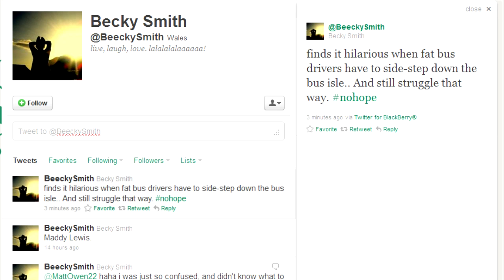BeeckySmith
It's funny watching a fat guy having to walk sideways down a narrow aisle like in an airplane or bus.